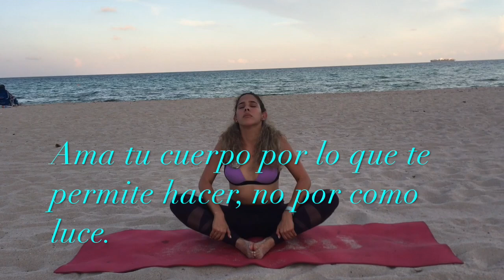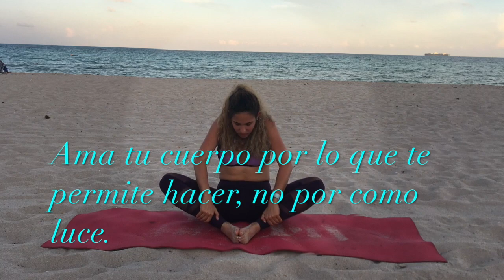Stretching class en la playa, equilibrio-paz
Clases de estiramiento en la playa